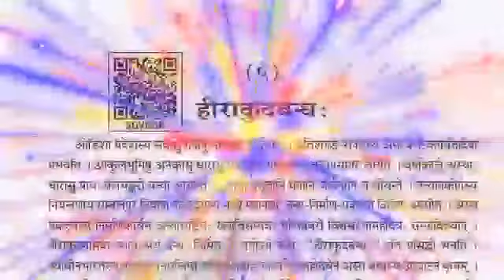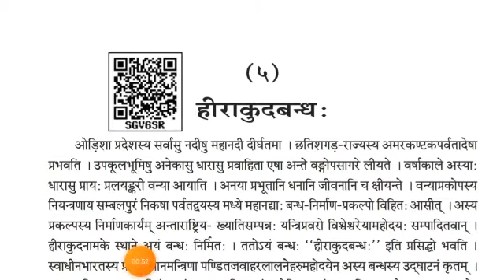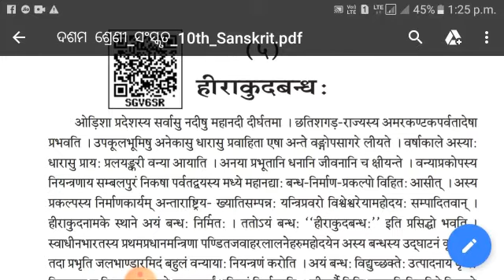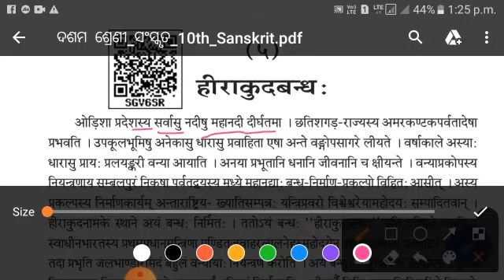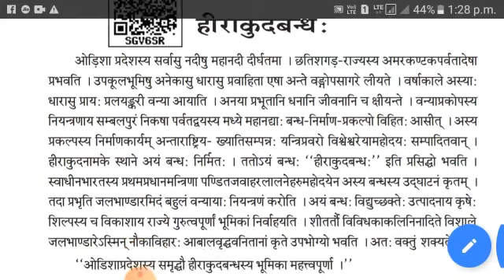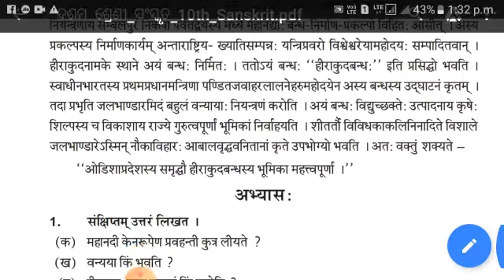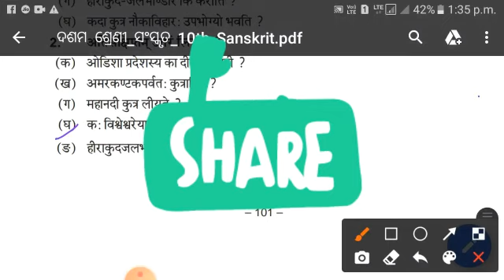Hirakud bandha| 10th class Sanskrit| 5th passage of 10th class Sanskrit|Class-X|nm education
Sanskrit sanskritlearning-1#class10th#freelearning#with me
Hirakuda bandha -Anuchchhed-5 10th class Sanskrit